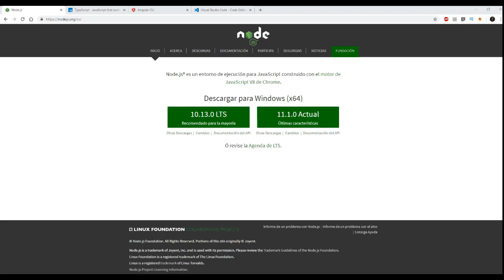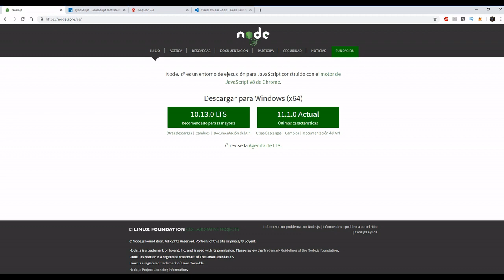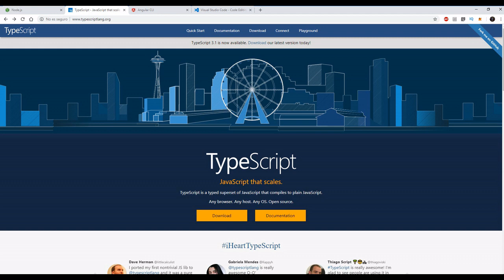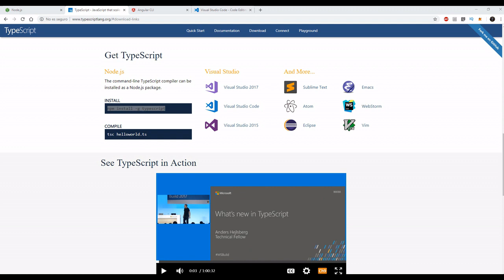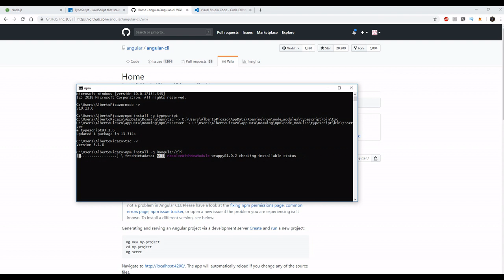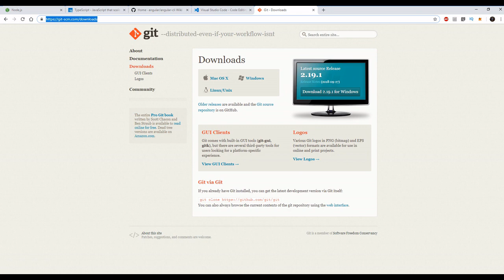Curso Angular 7 - 1 - Herramientas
Empezamos el curso, viendo lo que necesitamos instalar, para poder empezar con el curso de angular.